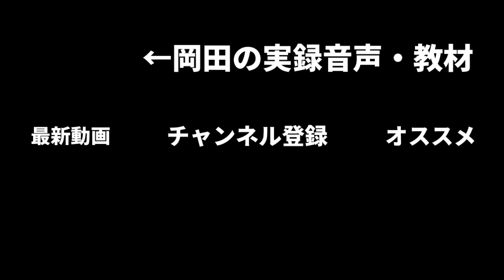復縁のプロに、ダメ男の特徴を聞いてみた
復縁にも役に立つ「女性の心理を操作する」LINEの文章テンプレートをプレゼント→

LINEで岡田が最新のスキルをお伝えします。

岡田＆なのかの復縁ラジオ

TAVの週刊岡田で岡田執筆のコラム配信中

かなり手厚いサポートなので、岡田尚也に聞き辛い
復縁関連のお悩みは彼女に相談してみてください。